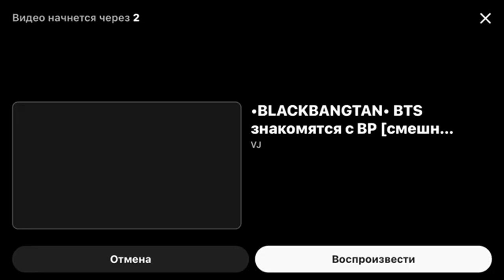BTS придёт Blakpink